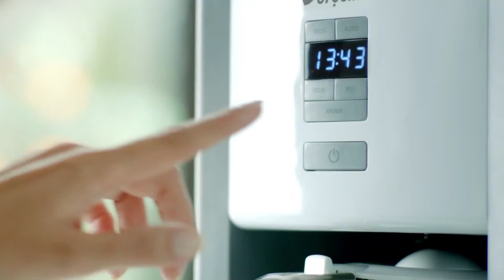Şimdi trend Arçelik in love Full HD